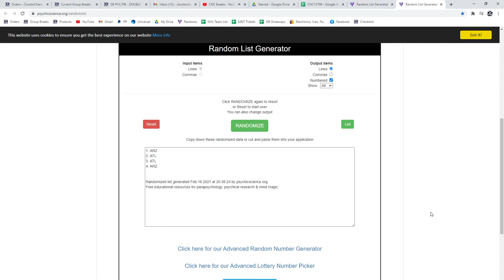Multi Randoms - C&C GB #13,706